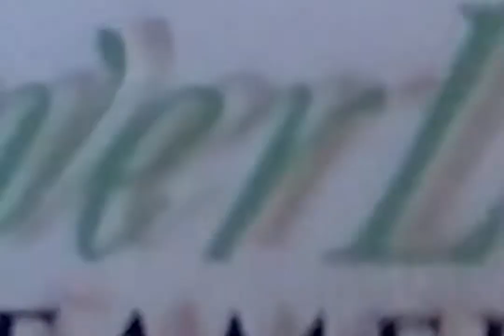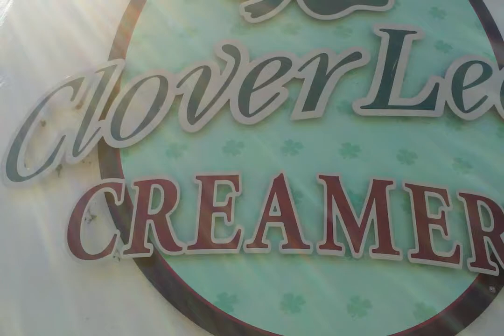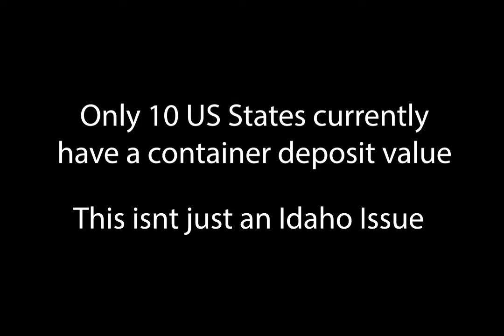Group4 BSWICPV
unfinished as of 1:53am